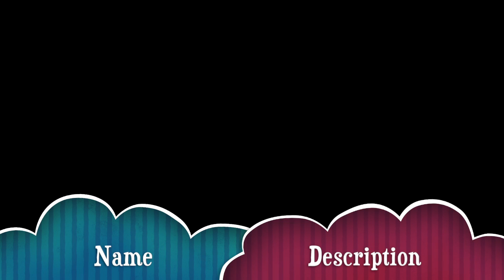Daniel Padilla @ Letran Manila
Daniel Padilla during Barcelona shooting "A Love Untold"